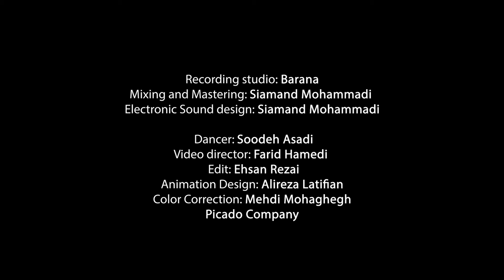Tahmoures Pournazeri - Heavy Makeup for String Quartet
Heavy Makeup for String Quartet
Composer Sohrab Pournazeri
Arrangement Tahmoures Pournazeri
Performed by Scheherazade Quartet